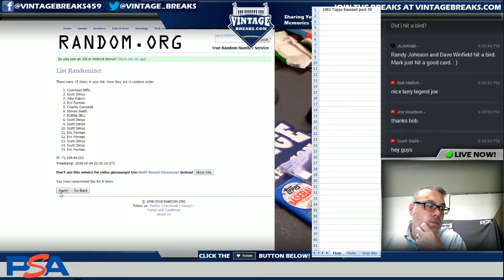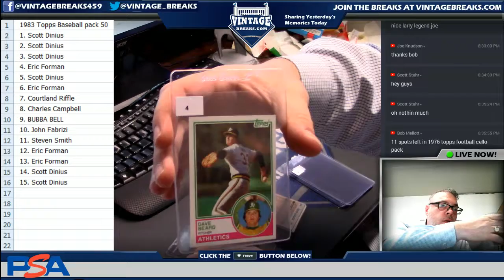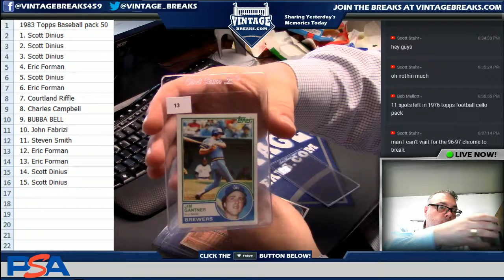2018 09 04 1983 Topps Baseball Wax Pack 50